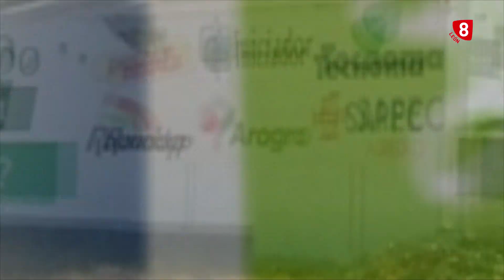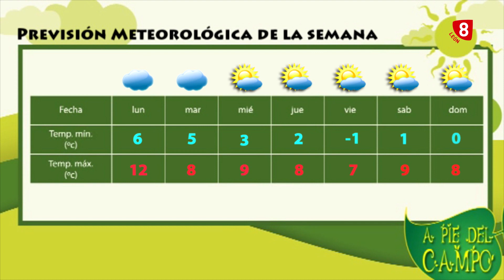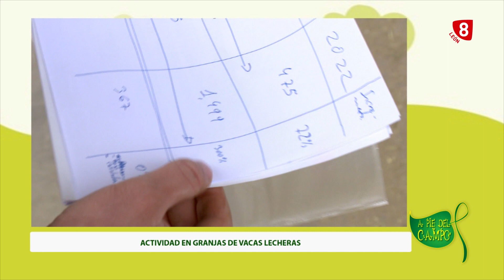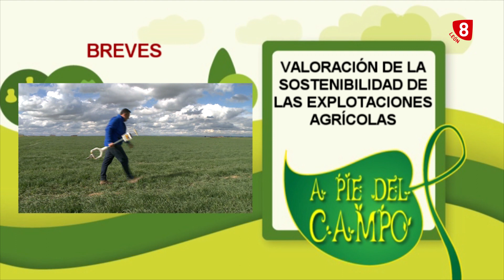A PIE DEL CAMPO (18-11-23)